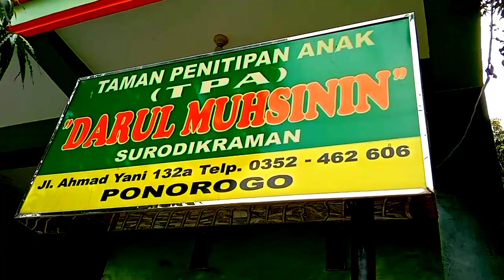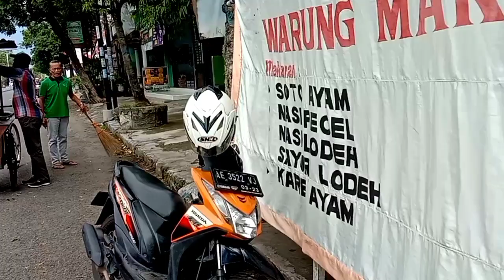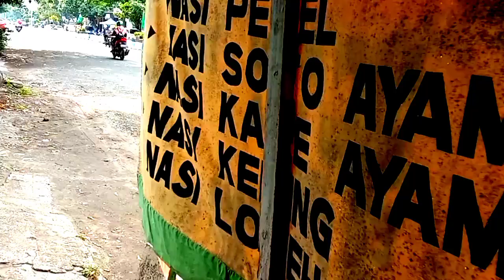Suasana sore di Jln Akhmad Yani Ponorogo